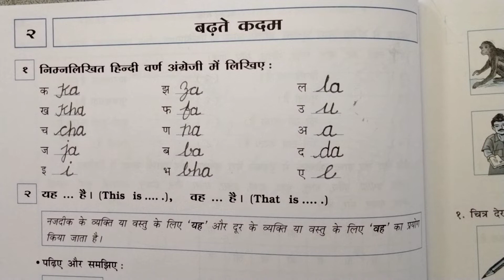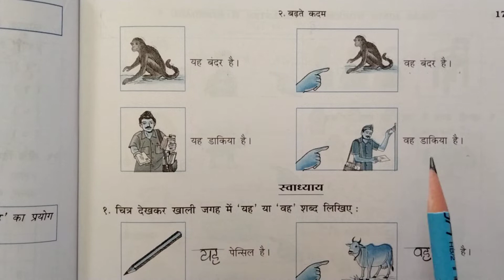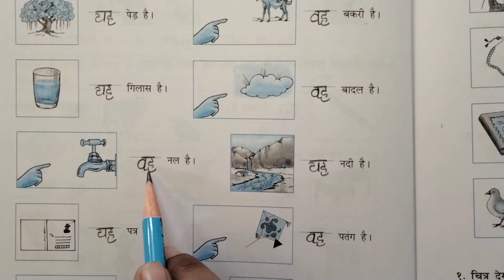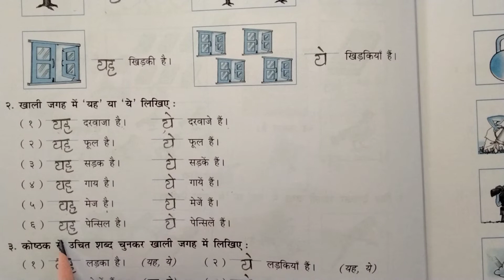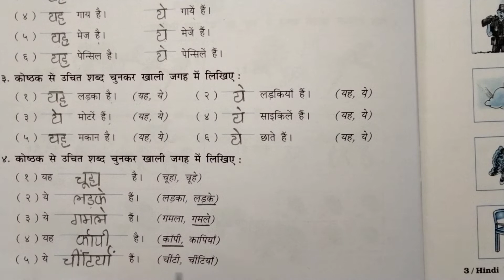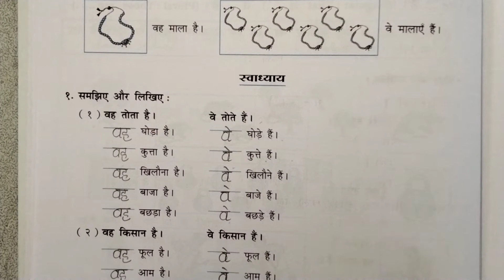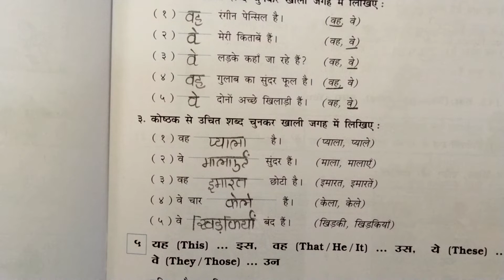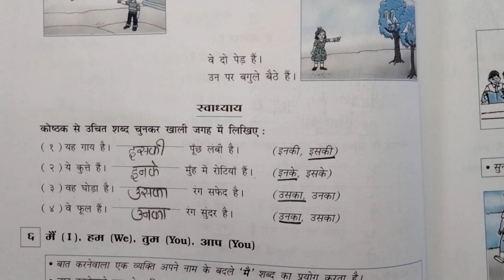GSEB | ENGLISH MEDIUM | STANDARD - 4 | हिन्दी | पाठ - २ | बढ़ते कदम (भाग-२)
22/1/2022